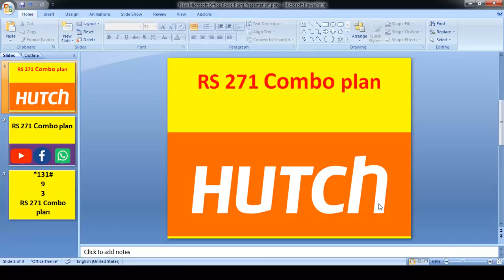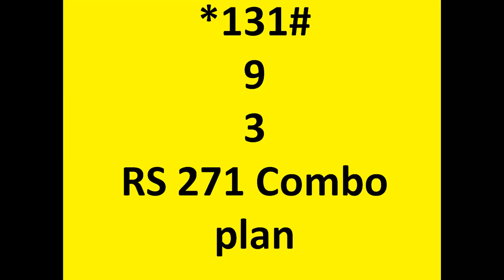රුපියල් 271ට Combo plan Hutch Unlimited Youtube Facebook Masseger Whatsapp package